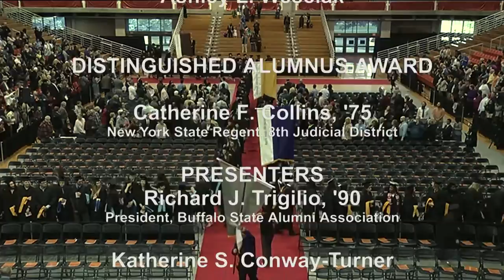Master's Hooding and C.A.S Ceremony - Buffalo State Commencement 2016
Congratulations to Buffalo State's Class of 2016!

PRELUDE
The Rockwell Brass
Ricky L. Fleming, Director
Associate Professor, Music

PROCESSIONAL
The Rockwell Brass
Abigail B. Rockwood Puehn, Accompanist
Lecturer, Music
Heidi E. Dietz Faletti, Mace Bearer
Associate Professor Emerita, English

CONVENING
Allen F. “Pete” Grum
Member, Buffalo State College Council

NATIONAL ANTHEM
Members of the Buffalo State Chamber Choir
Associate Professor, Music

WELCOME
Katherine S. Conway-Turner
President, Buffalo State College

SUNY CHANCELLOR’S AWARD FOR STUDENT EXCELLENCE
Kenise K. Adams, Class of 2016
Master of Science, Higher Education and Student Affairs Administration

Presenter
Katherine S. Conway-Turner

PRESIDENT’S MEDAL FOR OUTSTANDING GRADUATE STUDENT SUNY CHANCELLOR’S AWARD FOR STUDENT EXCELLENCE
Ashley L. Weselak, Class of 2016
Master of Science in Education, English Education

Presenter
Katherine S. Conway-Turner

Presenter
Katherine S. Conway-Turner

GRADUATE STUDENT ADDRESS
Ashely L. Weselak

DISTINGUISHED ALUMNUS AWARD
Catherine F. Collins, ’75
New York State Regent, 8th Judicial District
Presenters
Richard J. Trigilio, ’90
President, Buffalo State Alumni Association
Katherine S. Conway-Turner

COMMENCEMENT ADDRESS
Catherine F. Collins

PRESENTATION OF CANDIDATES FOR DEGREES
Melanie L. Perreault
Provost

Kevin J. Railey
Associate Provost and Dean of the Graduate School

CONFERRING OF DEGREES
Katherine S. Conway-Turner

BUFFALO STATE COLLEGE ALMA MATER